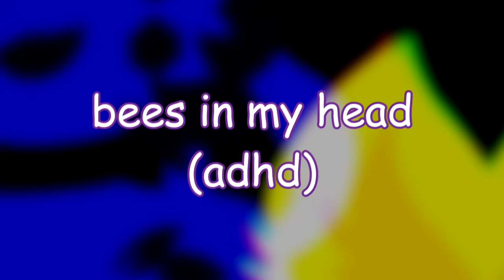kittydog - BEES IN MY HEAD (adhd) // animation + song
Grrr bark bark mreaow heart eyeess owowo
LOOOOOOOOLLLL

THIS TOOK ME SOO LONG BUT  im finally done im so proud of it AAAAA SOO TRUUE
i rly love how this song came out along with the animation i am just. it make's me happy
yea i got adhd this song   brain
this is my new character honeycomb they're one of my alt sonas and wheeeww

fps: 24
character: honeycomb

programs used:
for animation/art: adobe animate, flipaclip, and procreate
for music: audacity, fl studio, voloco
for editing: videopad and sony vegas

IM  H :D

Side note:
not everyone with ADHD is like how i portrayed in this song/vid, its just the things that i related to with my ADHD and some can relate to these, but others might not. so please don't assume everyone with ADHD is like this, but its cool if some can relate to it :)